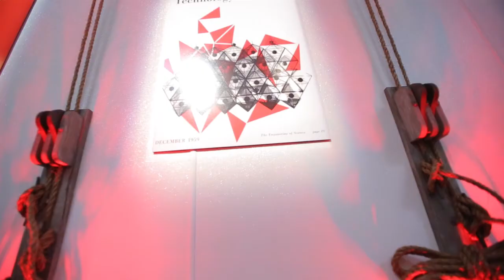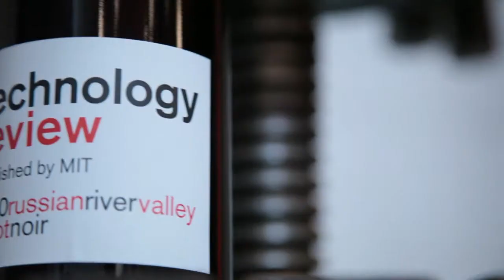TR Salon Preview: Jack Dorsey Talks Technology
At an MIT Technology Review event in San Francisco, the creator of Twitter and Square explains his guidelines for creating good technology.